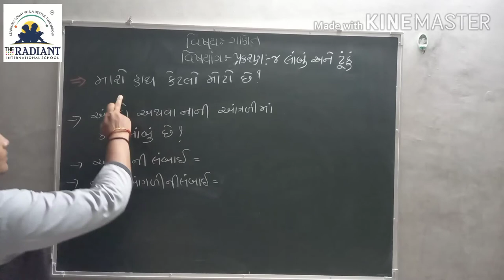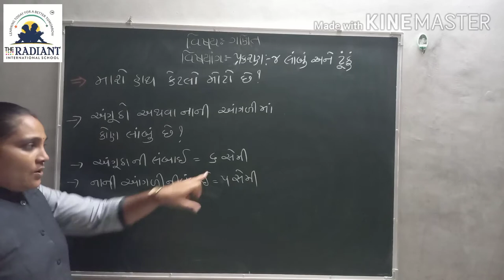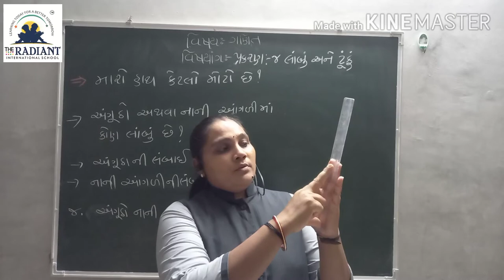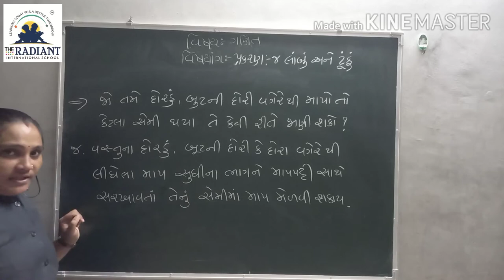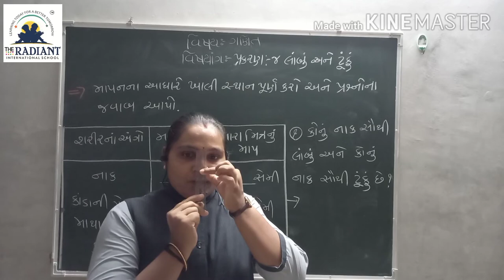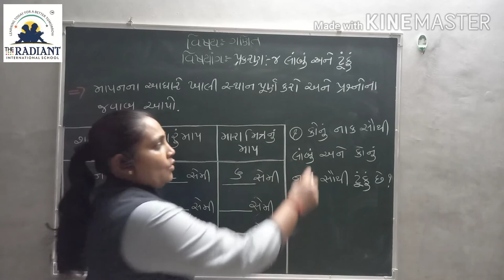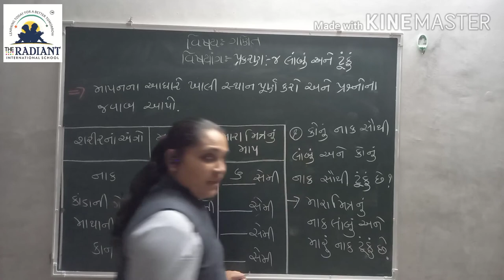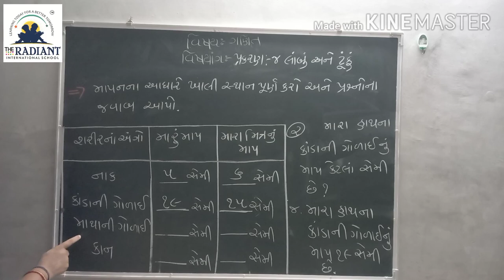August Guj Med Std 3 Sub Maths Ch 4 Part 3 1080p